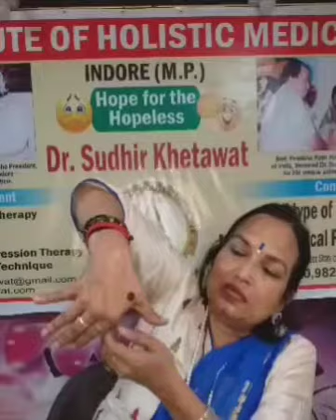Hope for the Hopeless : Very Effective Acupressure point for Migraine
Dr. Sudhir Khetawat  world renowned drugless Alternate Therapy expert
Known for curing lacs of patients of india and abroad of different physical and mental ailments in last 50 yrs they reported  long lasting relief.
Dr.Khetawat first to be awarded by both the presidents of india at indore,world record holder Institute is pioneer in india
His stories of success are on youtube title Hope for hopeless dr Khetawat and on his website wwwdrkhetawat.com

Address of our Institute
Dr. Sudhir Khetawat
17/18 Yashwant Niwas Road Vishram colony near Sanjivani  appartment-Indore
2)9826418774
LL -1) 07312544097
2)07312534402